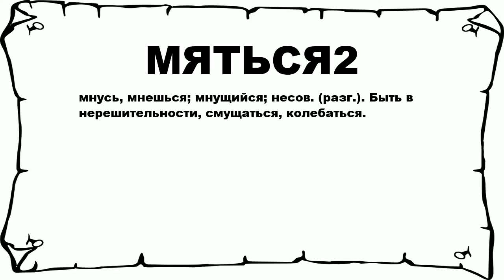МЯТЬСЯ2 - что это такое? значение и описание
Хочешь знать что значит МЯТЬСЯ2? тогда слушай до конца. n n мнусь, мнешься; мнущийся; несов. (разг.). Быть в нерешительности, смущаться, колебаться. n n Больше слов